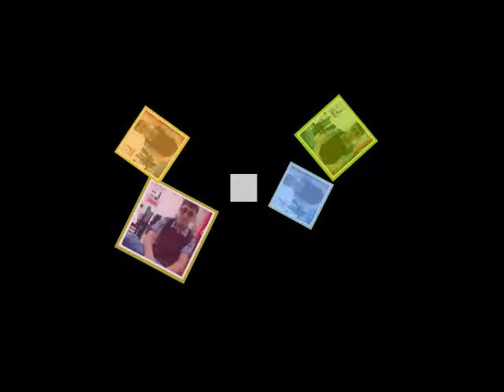Nawaz Ahmad khan Mardan chamtar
da chamtar Mazegar